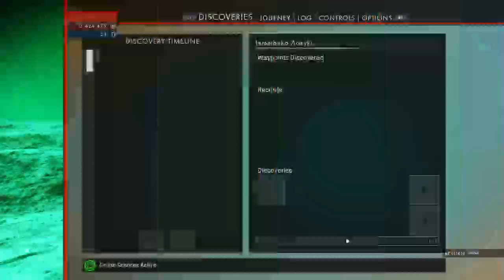No Man's Sky feat. Wagner-Das Rheingold-Entry of the Gods Into Valhalla